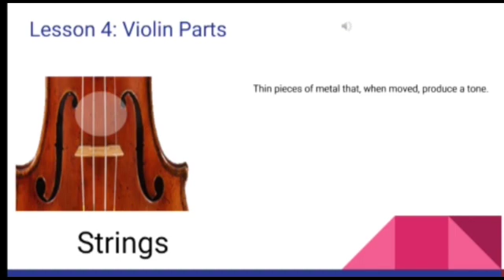___Violin Lesson 4 - Parts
Learn about the strings on a violin. This lesson applies to viola, cello and bass even though it says "Violin".